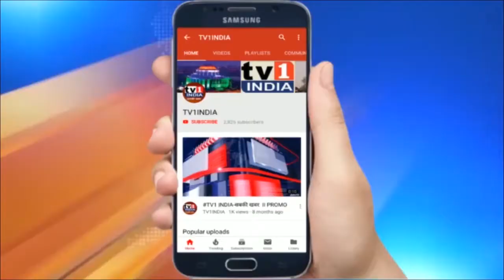चिराग पासवान ने जारी किया विजन डाक्यूमेंट | सीता मैया का भव्य मंदिर बनाने का वादा किया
चिराग पासवान ने जारी किया विजन डाक्यूमेंट | सीता मैया का भव्य मंदिर बनाने का वादा किया | बिहार विधानसभा चुनाव के लिए एलजेपी ने विजन डाक्यूमेट जारी किया। विजन डाक्यूमेट  जारी करने से पहले चिराग पासवान ने अपनी मां से आशिर्वाद लिया .,.. लोजपा प्रेसिडेंट चिराग पासवान ने डाक्यूमेंट जारी करते हुए सीता मैया का भव्य मंदिर बनाने का वादा किया। विजन डाक्यूमेंट पेश करने से पहले उन्होंने अपनी मां का आर्शीवाद लिया।